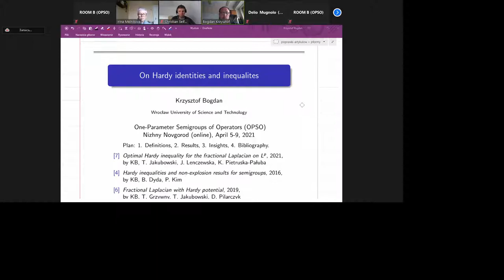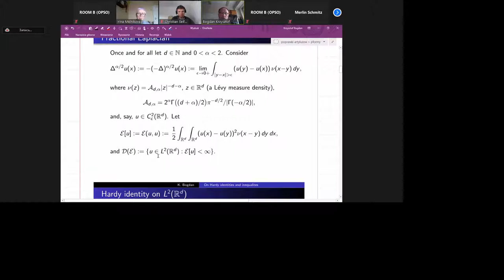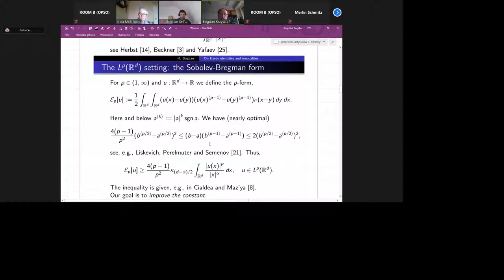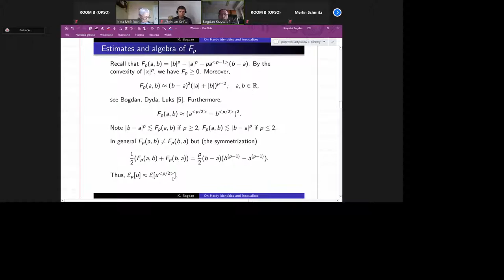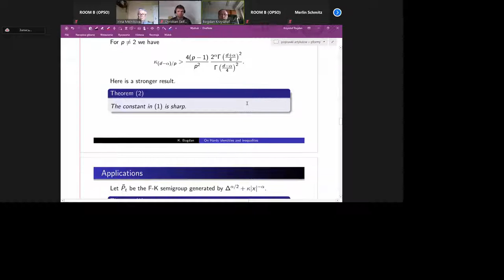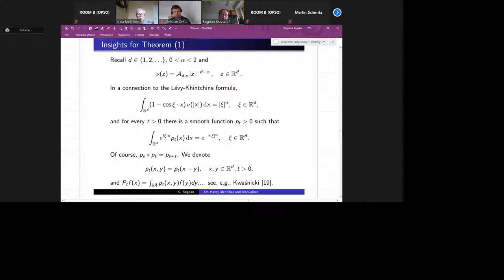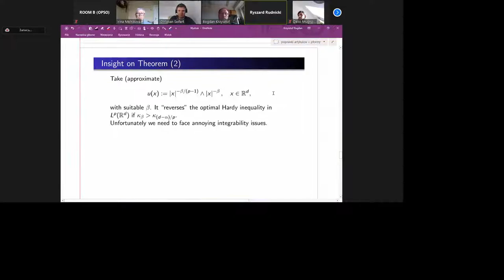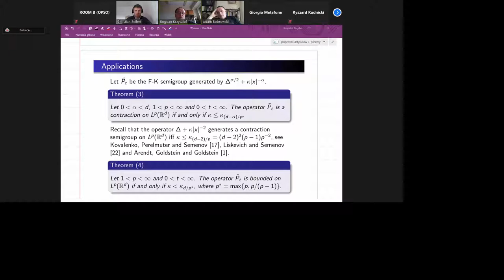On Hardy inequalities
Speaker: Krzysztof Bogdan